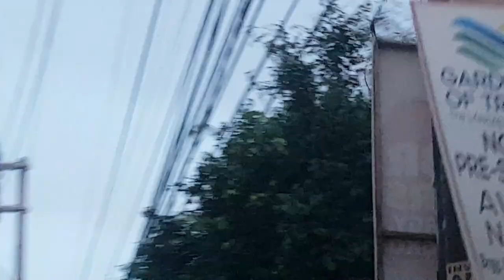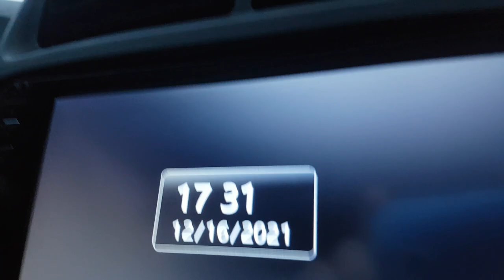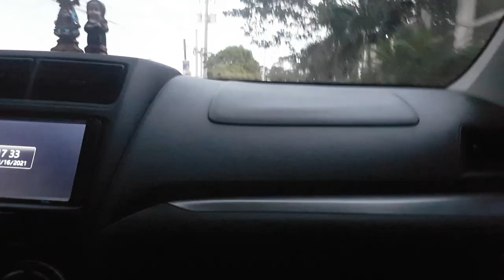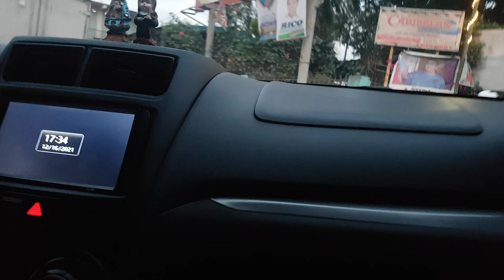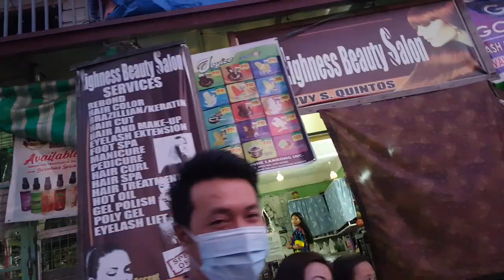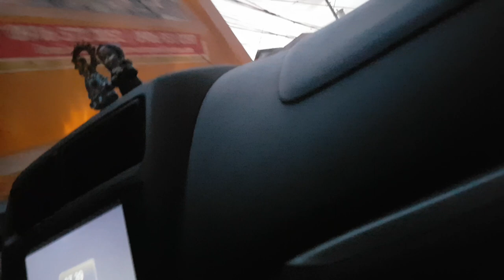December 16, 2021